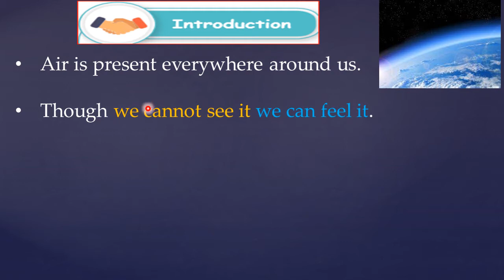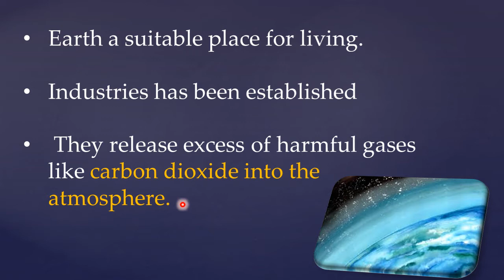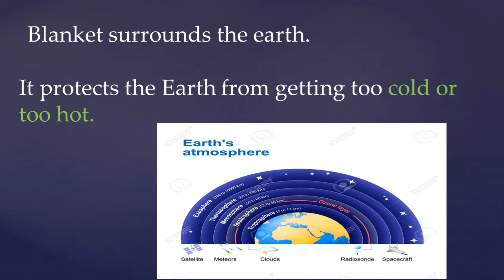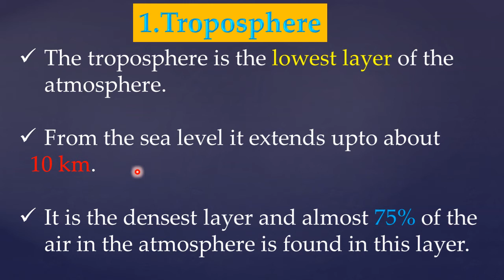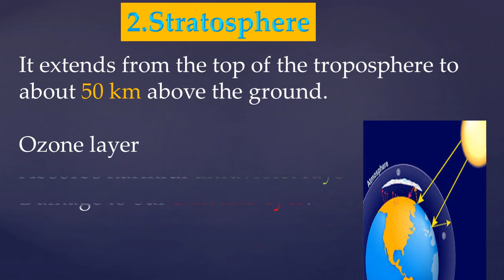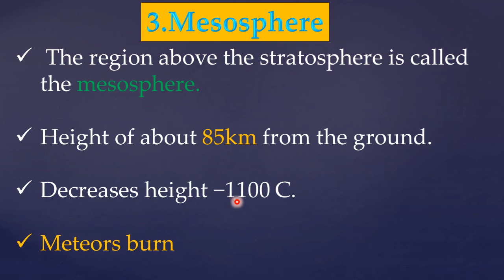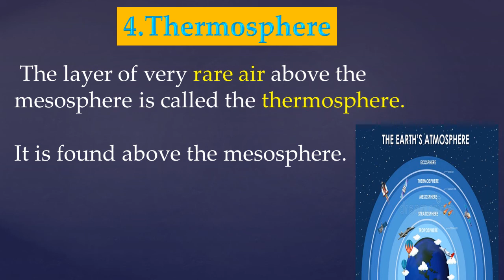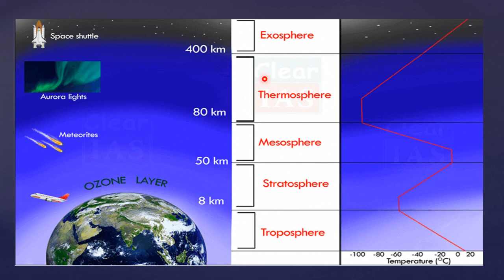3.AIR(Part-1) Atmosphere 5th std science term 3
UNIT-2 Animals lesson Link